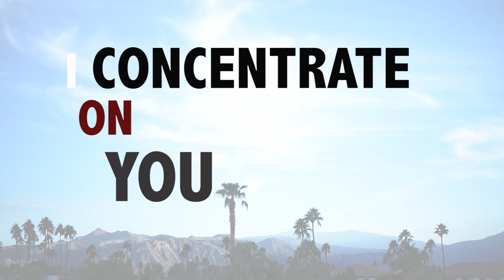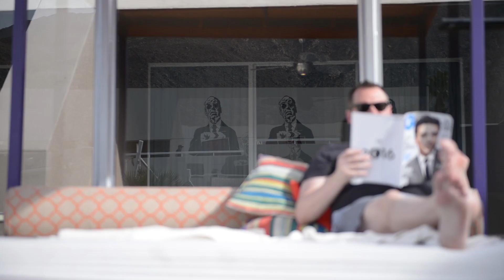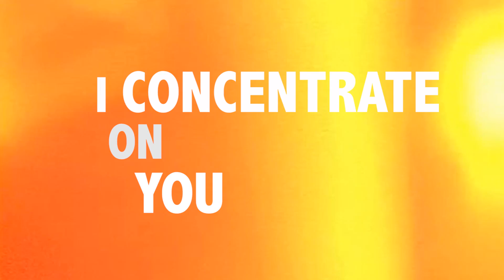I Concentrate On You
Filmed, edited, and directed by Jordan Currier